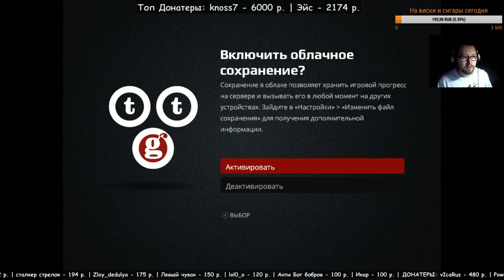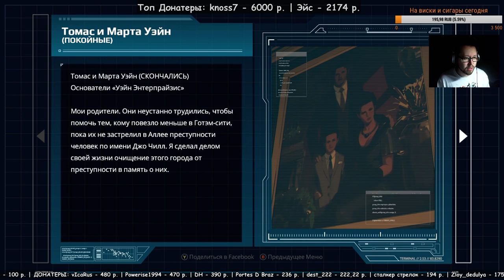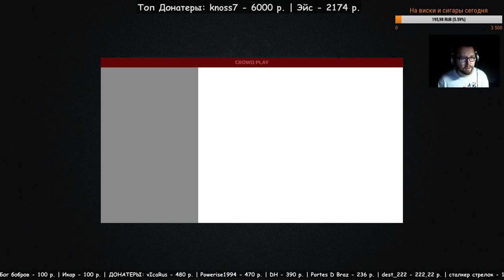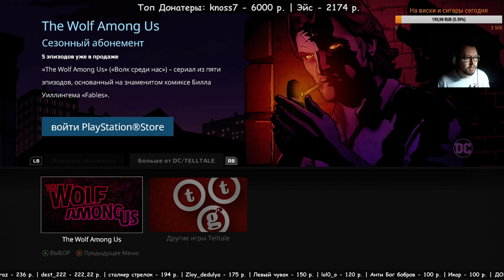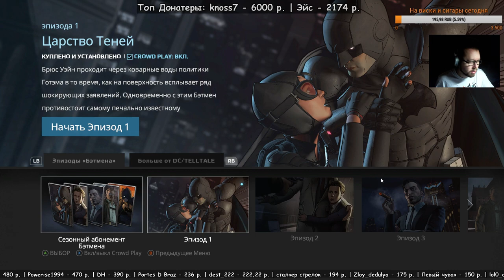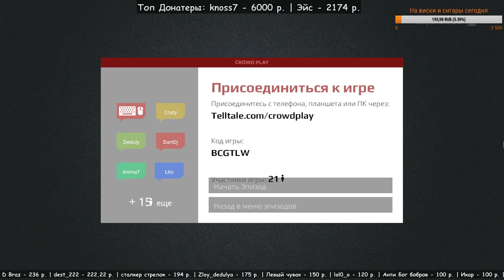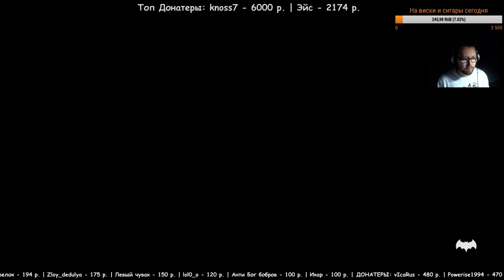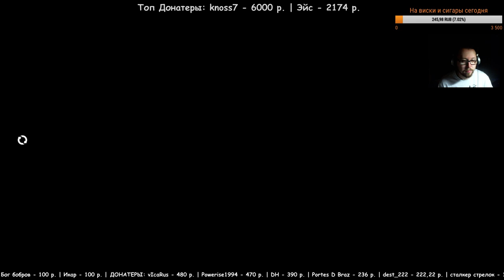[Стрим] Batman промахнулся, поэтому Payday 2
Донейшен забирает большой процент, так что советую кидать напрямую по кошелькам ниже:

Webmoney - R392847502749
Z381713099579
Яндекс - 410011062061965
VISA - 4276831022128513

- стримы будут, но хз точно когда. Эдакий запасной вариант